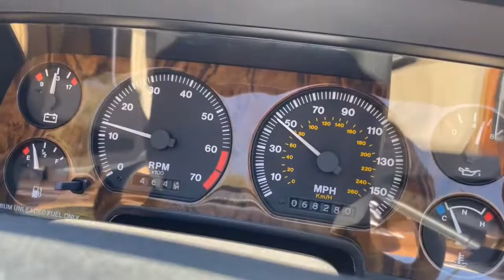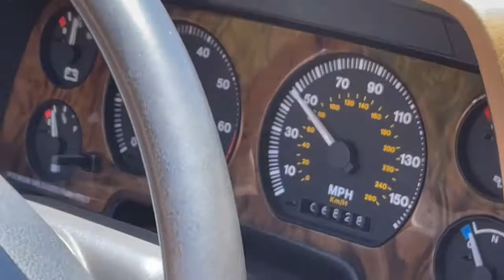Jaguar XJS Driving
Taking a lovely ride in the Pacific Palisades in this gorgeous 1994 Flamenco Red Jaguar XJS 6.0 V12 convertible.